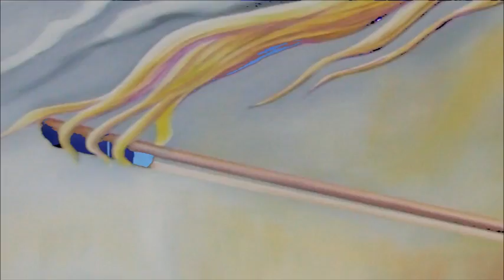Arabic music inspiration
this video is taken from An audio visual Multimedia concert at the American University of Beirut, Assembly Hall 2012. Music arrangement, performance and visuals by Jamal A-Hosn, inspired by the Arabic music of Riyad El Sumbati and Farid El Atrach. paintings by: Wajih Nahle and Hassan Khazaal. Dance by Ghazal Arts